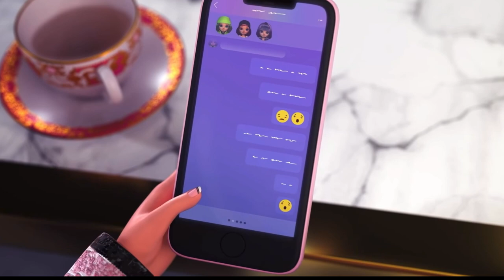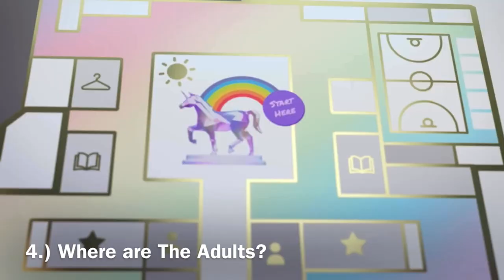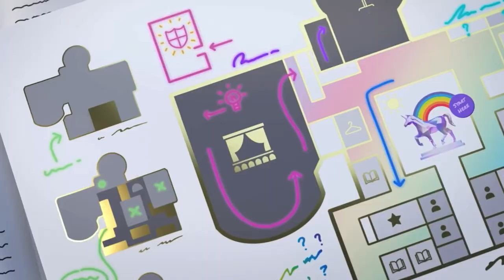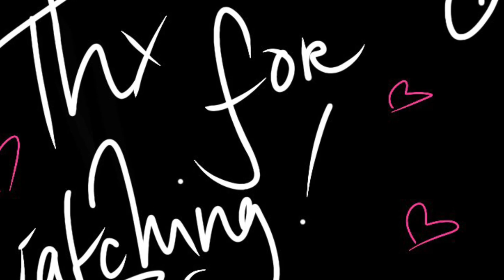My Biggest BURNING Questions About Rainbow High! 🧐👀🔥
In this video we go over some of my BIGGEST burning questions i have about rainbow high!

Stay peachy!